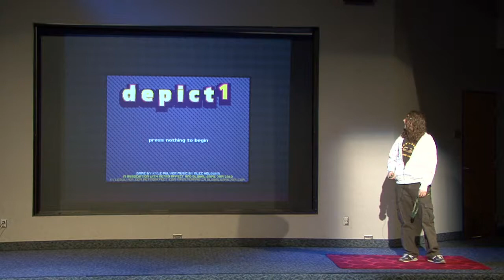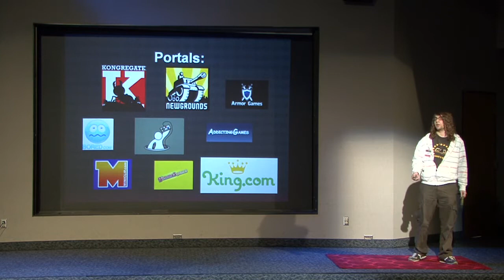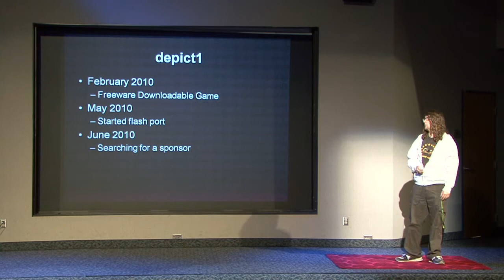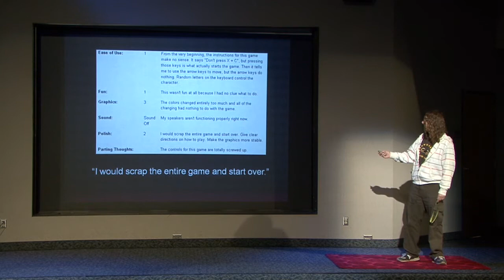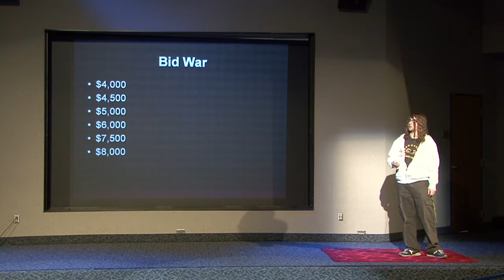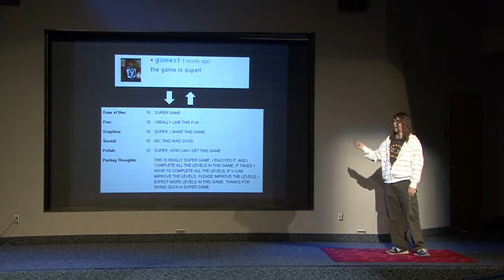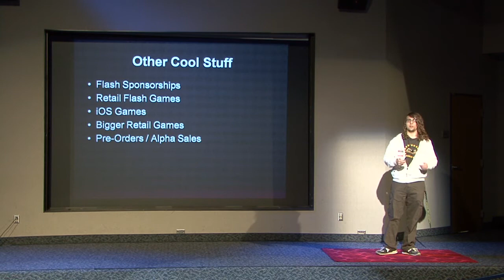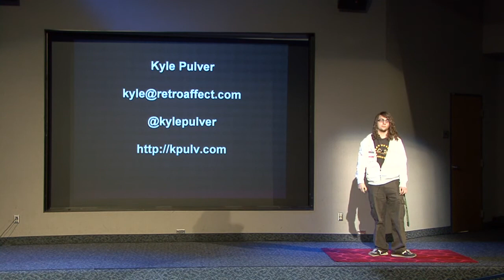TEDx ASU West 2011: Kyle Pulver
From TEDx ASU West 2011: Redefining Video Games